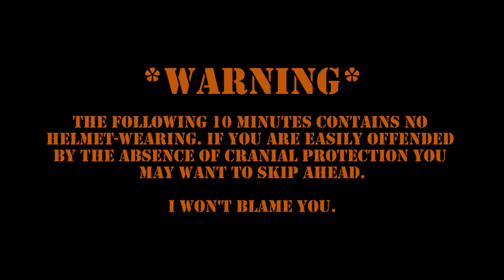S.T.A.L.K.E.R. MISERY Playthrough: Part 57 - No Helmet (HD)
*Please Subscribe to follow this series* *Skip Intro 0:29*
Likes are very much appreciated too :)

Another very difficult mod: MISERY for Call of Pripyat! If you enjoyed watching me die in People Soup, you'll probably love this.

In this episode, I forget to protect my brains